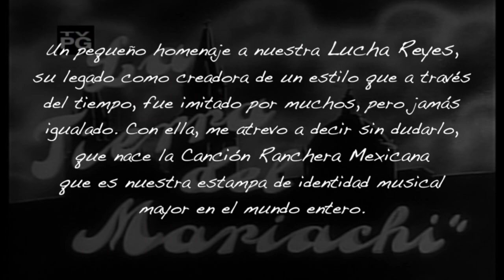Lucha Reyes, “La Tierra del Mariachi”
De la película “La Tierra del Mariachi”dirigida por Raul de Anda, aquí les dejo el siguiente video en homenaje a nuestra Lucha Reyes.
Los protagonistas son:
Jorge Velez, Consuelo Frank, Raul de Anda como primeros actores y el Mariachi Tapatio que en varias escenas, acompaña a Lucha Reyes con canciones de Pedro Galindo.